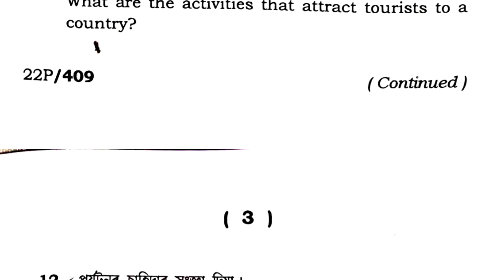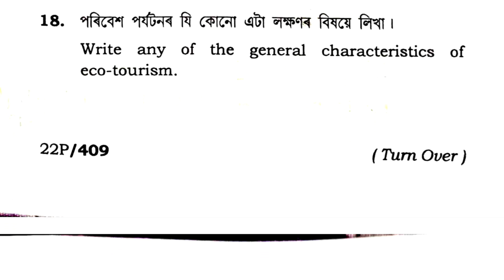BA / B. Sc./B. Com. || Paper SEC-3.1/5.1 || Fundamentals of Tourism || CBCS || Dibrugarh University